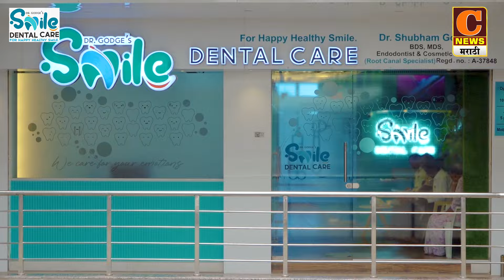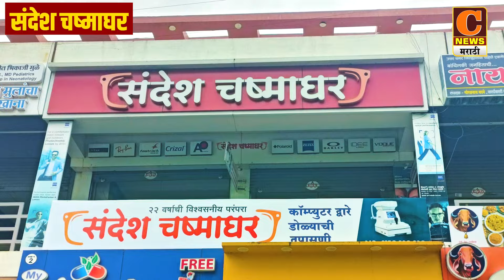संगमनेरमधील खाद्यतेलातील भेसळ प्रकरण दाबण्याचा प्रयत्न, अद्यापही सॅम्पल नेले नाहीत